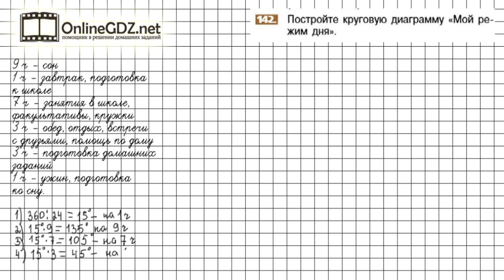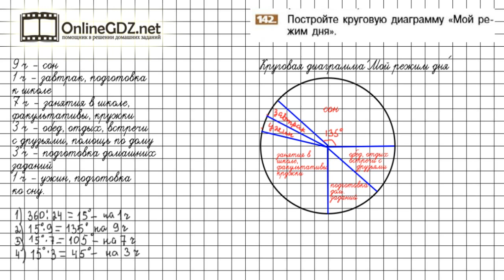Задание №142 - Математика 6 класс (Никольский С.М., Потапов М.К.)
Номер 142 – необходимо по своему режиму дня построить круговую диаграмму.